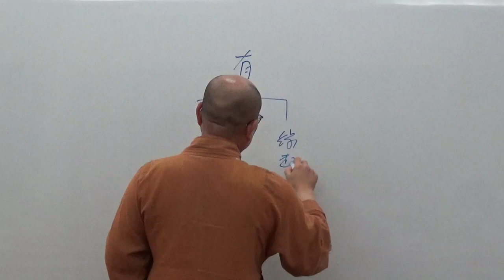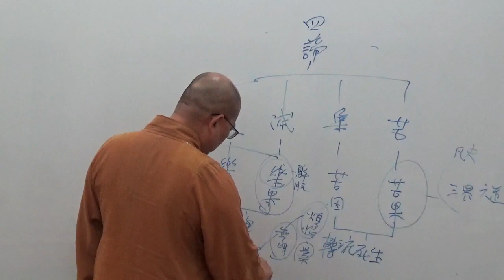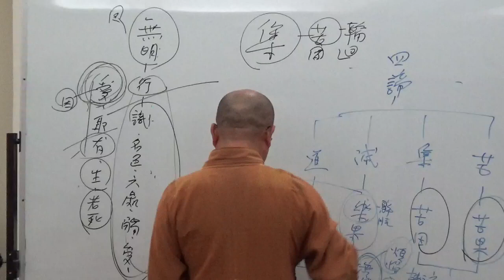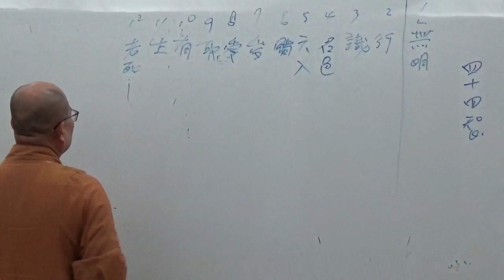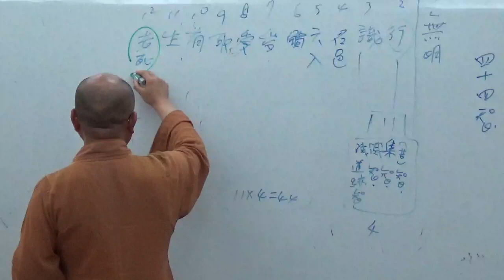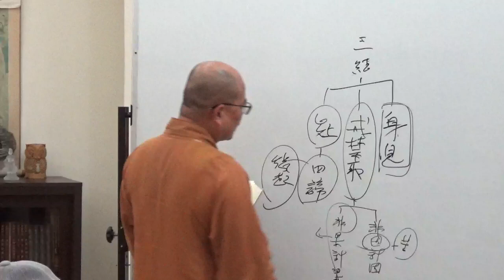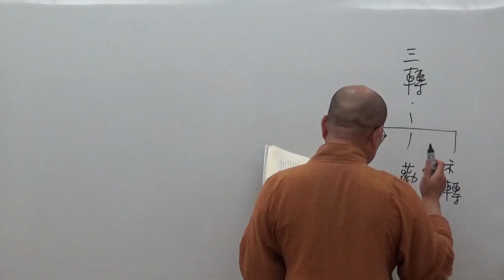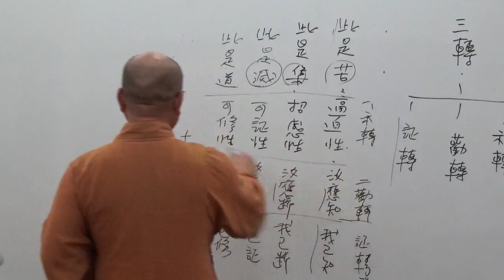成佛之道 055-2~如正法師